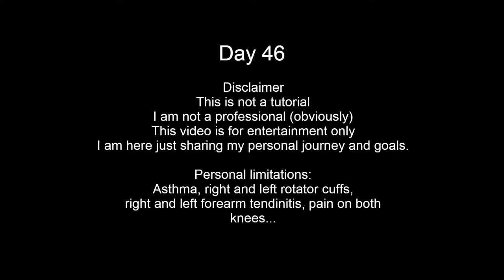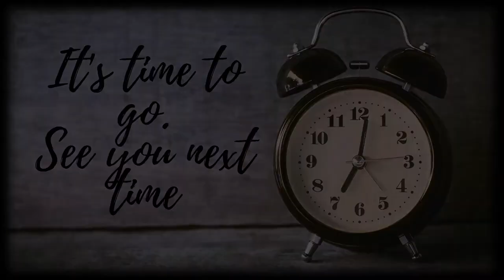Week 7 Thursday Workout Legs | Average guy trying to get back in shape